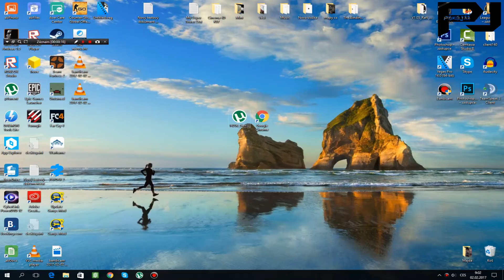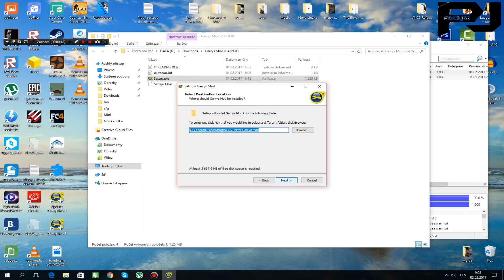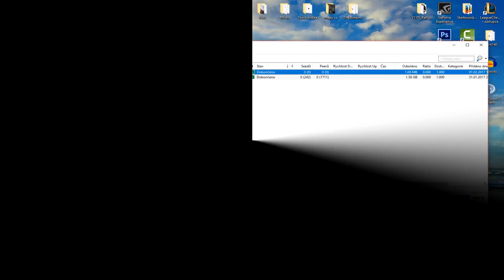Jak stáhnout Garry's Mod v 15 [Tutorial]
▬▬▬▬▬▬▬▬▬👇▶ V popisku ◀👇▬▬▬▬▬▬▬▬▬
koment
Sdílet

MINIMÁLNÍ:
⚫Operační systém: Windows® Vista/XP
⚫Procesor: 1.8 GHz Processor
⚫Paměť: 2 GB RAM
⚫Grafická karta: DirectX® 9 level Graphics Card (Requires support for SSE)
⚫DirectX: Verze 9.0c
⚫Připojení: Širokopásmové připojení k internetu
⚫Pevný disk: 5 GB volného místa
⚫Zvuková karta: DirectX® 9 compatible
⚫Dodatečné poznámky: Mouse, Keyboard, Monitor
Skype : kulomet6    ◄ zde se řeší problémy 😃